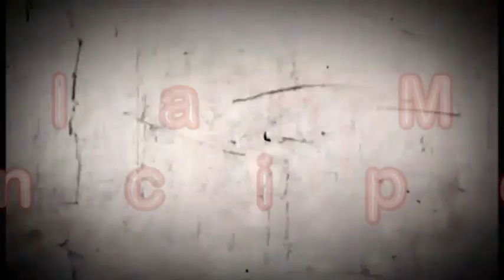BANDA TORÓ-AÇÚ: QUILOMBO DO ABACATAL